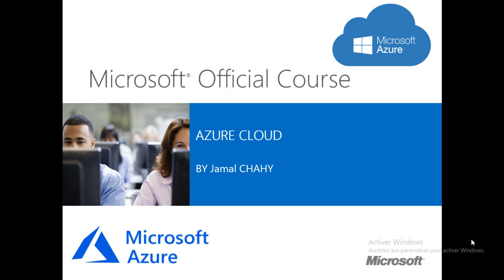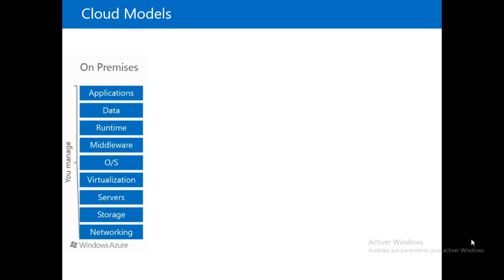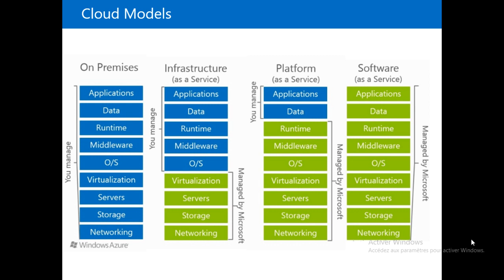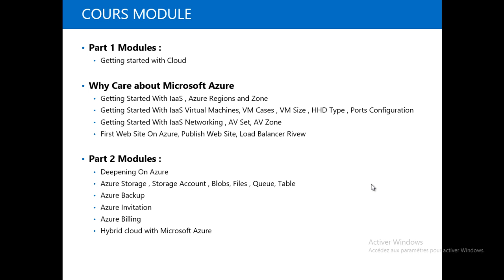1-INTRODUCTION au Cloud Azure Arabic Darija - Eng Jamal CHAHY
افهم Cloud Azure Introduction,
AZ-900,AZURE FUNDAMENTALS,
AZ-100,AZ-101,AZURE,ADMINISTRATOR ASSOCIATE,
AZ-203,AZURE DEVELOPER,
AZ-300,AZ-301,AZURE SOLUTIONS ARCHITECT
Microsoft Azure cloud,
Infrastructure as a service